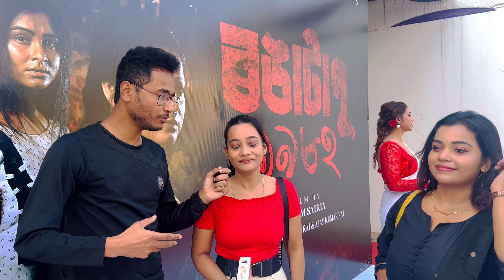এখন সুন্দৰ অসমীয়া ছবি Rongatapu Special show . by Bhukhan Pathak. Anuradha Cineplex.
Bhukhan Pathak
Guwahati
Rongatapu
Rimpi Das